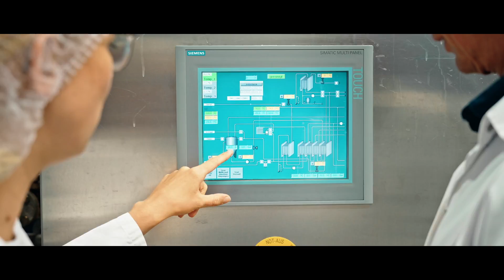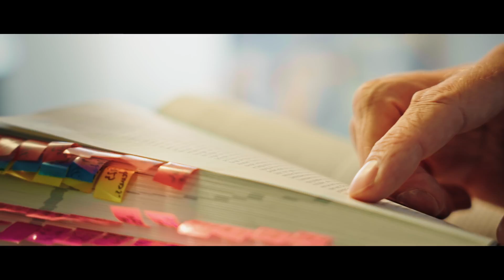Imagefilm der wetreu Bremervörde: Bestens beraten seit über 25 Jahren.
Vorhang auf für unseren neuen Kanzlei-Film!
Seit über 25 Jahren begeistern wir uns für unsere Mandant*innen im Elbe-Weser-Dreieck! Wir bieten ihnen unser wetreu Rundum-Sorglos-Paket und begleiten sie über Generationen hinweg.

Mit der Medienagentur Johann&Bendix entstand ein Film, der unsere Kanzleiphilosophie in Bilder kleidet.
Unter der Maxime "Wir kriegen das hin!" wurde die wetreu Kanzlei in Bremervörde vor über 25 Jahren gegründet und heute sind es die Kolleg*innen, die mit Freude und ihren persönlichen Stärken für eine harmonische Zusammenarbeit mit der Mandantschaft sorgen.

Der Film ist ein Dankeschön an all unsere Mandant*innen und Mitarbeiter*innen. Sie sind Teil unserer über 25jährigen Geschichte, die sie mit ihrer Zusammenarbeit und Treue maßgeblich mitgeschrieben haben.

wetreu. Bestens beraten.